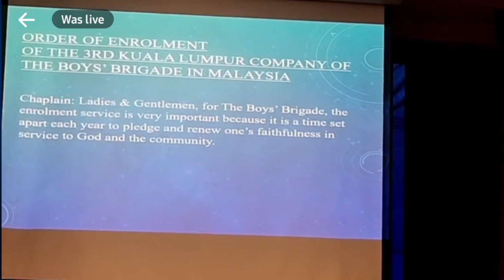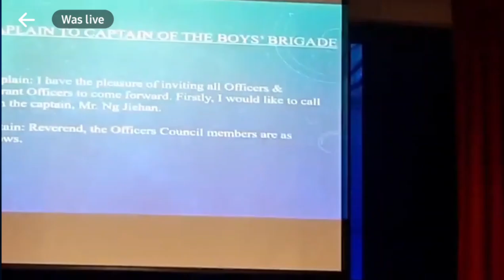BB 3KL 29 JULY2023